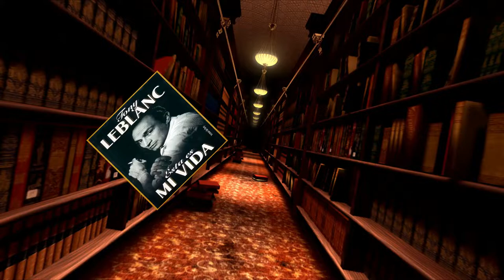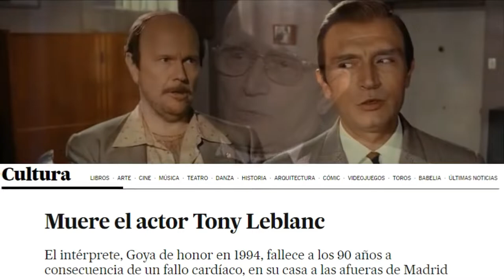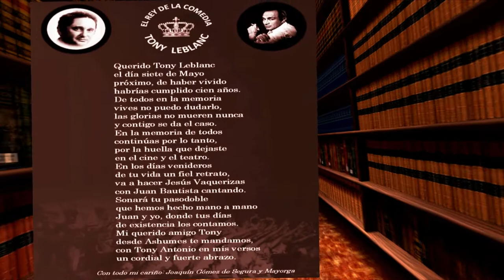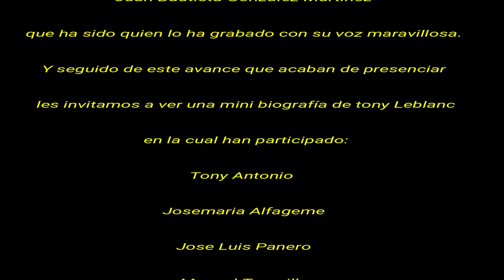Tony Leblanc, Mi Amigo / Joaquín Gómez de Segura / Juan Bautista González / Pasodoble / Chotis ***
La asociación del humorismo español ASHUMES Homenaje al actor Tony_Leblanc en el centenario de su nacimiento a ritmo de Pasodoble / Chotis

* Título Original de la canción: Mi Amigo Tony Leblanc, Joaquín Gómez de Segura / Juan Bautista González / Pasodoble / Chotis